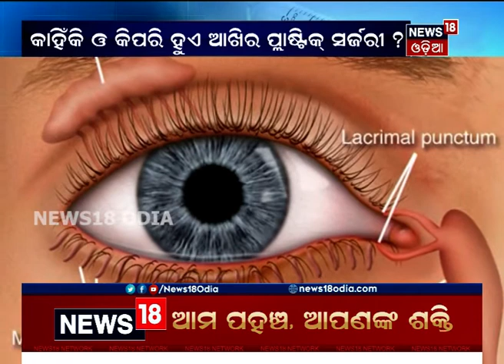My Doctor | ଚକ୍ଷୁ ପ୍ଲାଷ୍ଟିକ ସର୍ଜରୀ | 1 March 2020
ଆଜି ମାଈ ଡାକ୍ତରରେ ଦେଖନ୍ତୁ  ଚକ୍ଷୁ ପ୍ଲାଷ୍ଟିକ ସର୍ଜରୀ | ଦେଖନ୍ତୁ  ଚକ୍ଷୁ ପ୍ଲାଷ୍ଟିକ ସର୍ଜରୀ ଦେଖନ୍ତୁ  ଚକ୍ଷୁ ପ୍ଲାଷ୍ଟିକ ସର୍ଜରୀ କେତେ ପ୍ରକାର ଏବଂ କିପରି କରାଯାଏ | 1st Mar 2020